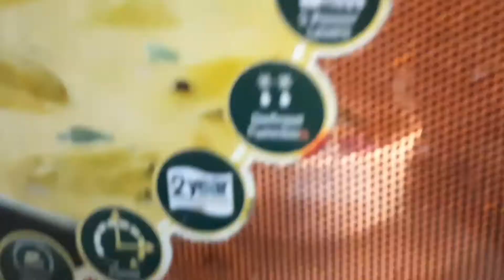A Self-care Sunday Routine. ( Sunday GYST)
Hello folks
I created Sunday self-care or Gyst day,  to create a space in my mind, body and soul.,  for fully replenishing myself,  from a work week and walk into new week, fulfilled,  eager and enthusiastic.
With that said , a self-care day shouldn't always  be done ones a week,  but everyday we should find something to make ourselves feel good and spending some quality time.
since we all get one day to rewind and restart , let's give us all the love, care and pampering this day and everyday.  This is also a form of self love.
and self love Is the best kind.